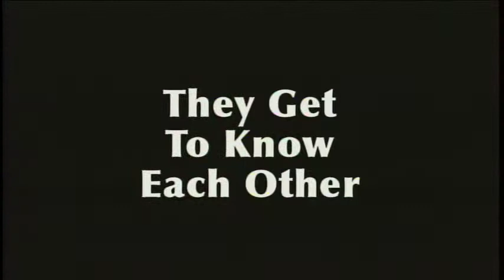Reality TV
William Murray Demo Reel Reality TV Stars Reunited for Reality Recap Show